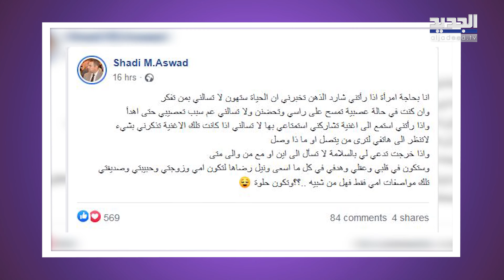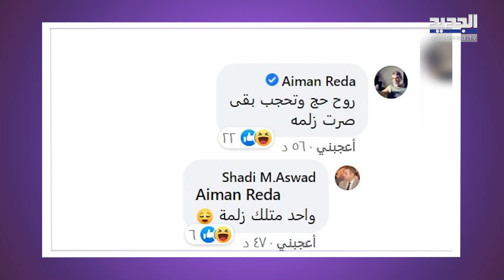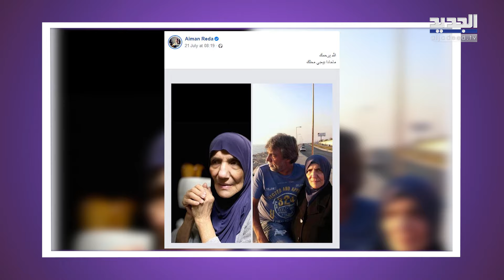ايمن رضا يشكك في رجولية نجم سوبر ستار ويهاجمه بشدة..شاهدوا ماذا حصل بينها أمام الجميع!!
شكك الممثل السوري أيمن رضا برجولية نجم سوبر ستار الفنان السوري الشهير، وذلك على خلفية تعليق كتبه الأخير عبر صفحته الخاصة على فيسبوك تحدث فيه عن مواصفات فتاة أحلامه.
تابعوا في هذا التقرير ماذا حصل بينهما.